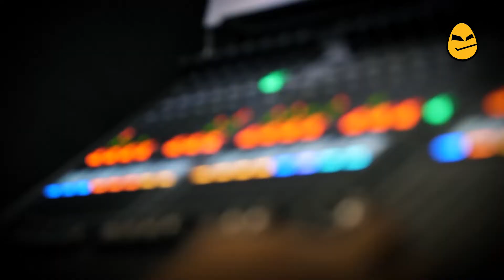[GR Velocity 2022] EVENT HIGHLIGHT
Credit to: @EGGNetwork

It’s a wrap for Season 5 of the Toyota GR Velocity Esports Championship held over the weekend. The event was most glorious, with racing in front of a live audience and cheered by online fans at the 1Utama Shopping Mall.

Remember to watch this space for more upcoming events and races. Get more details about Toyota GR Velocity